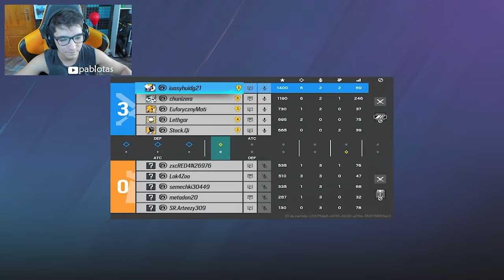🖐️¿El ARMA MÁS INFRAVALORADA? *P10 Roni Muy Top* | RAINBOW SIX SIEGE | Hevy Mettle | Pablotas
⏩En este Gameplay de Rainbow six siege en Hevy Mettle: 🖐️¿El ARMA MÁS INFRAVALORADA? *P10 Roni Muy Top*
► ¡Sígueme!